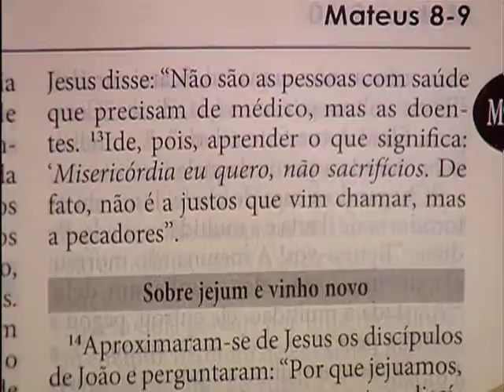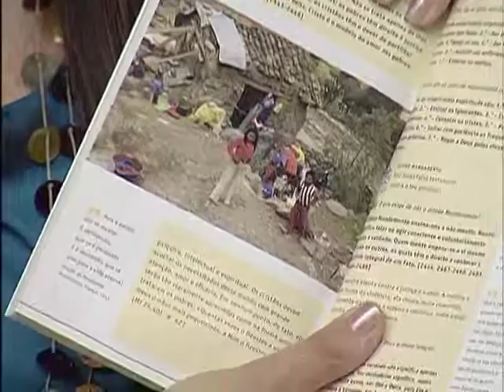Sorrindo Pra Vida - 09/03/16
Programa Sorrindo Pra Vida de 09/03/16
Participação: Eliana Ribeiro, Adriana Pereira e Diácono Nelsinho